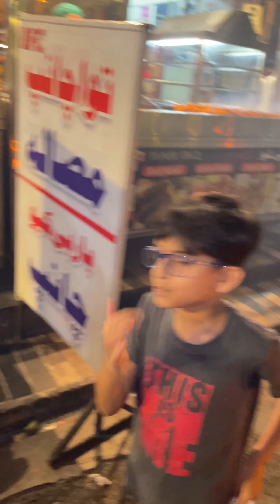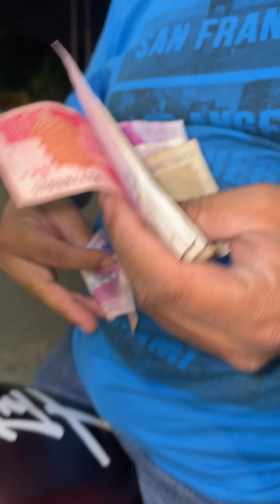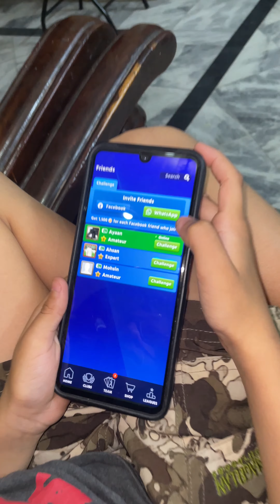Aj ham khana leny Gaye bike pr 🥘 ! Mini vlog !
mini vlog vlog vlogs
mini vlog kaise banaye in hindi#viral
vlog mini vlogs
daily vlog mini vlog kaise banaye in hindi youtube